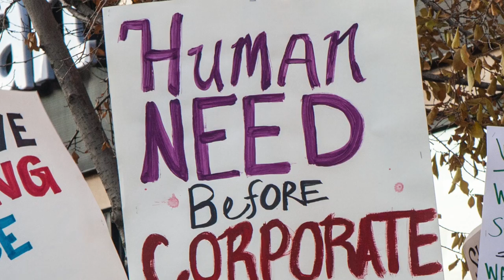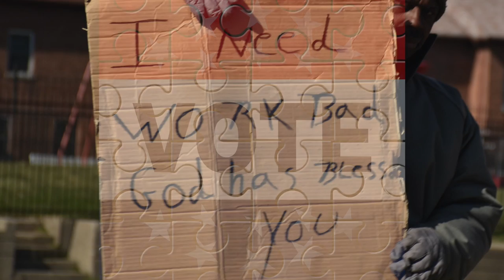Revival: Time for a Moral Revolution of Values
An overview of the powerful 2016 Revival tour being led by Rev. Dr. William J. Barber, II, Rev. Dr. James A Forbes, Jr., Rev. Traci Blackmon and Sister Simone Campbell.